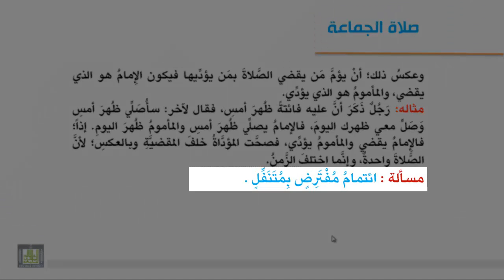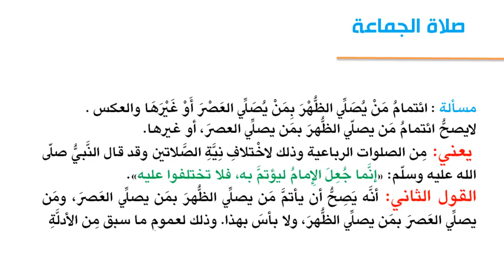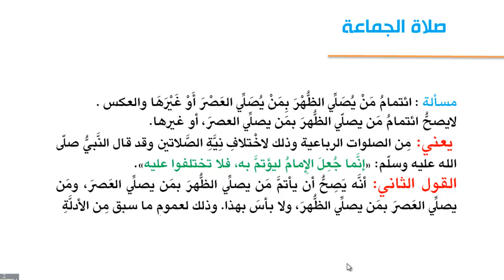فقه العبادات - أحكام الإمامة 2